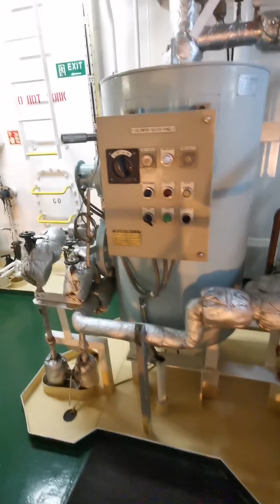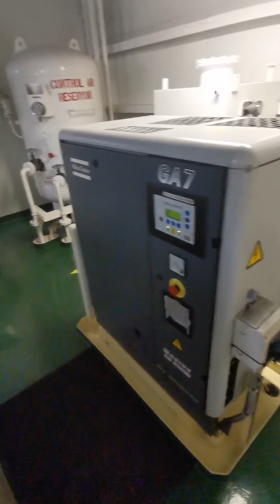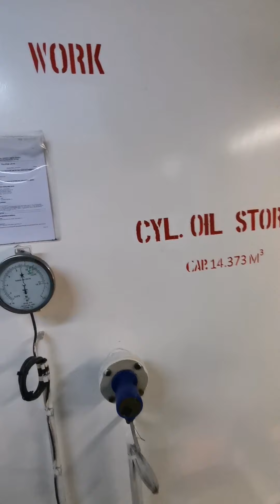Tur complet in Sala Motoarelor - Partea 2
Salutare!
Iată că a venit timpul pentru a continua seria dedicată prezentării Sălii Motoarelor cu agregatele ei.Daca episodul precedent a fost destul de scurt, de doar 1 minut, astăzi.sper sa vă delectați cu acest episod ce se întinde pe o perioadă de 5 minute.

Vizionare plăcută!